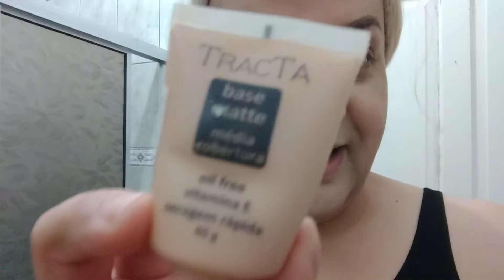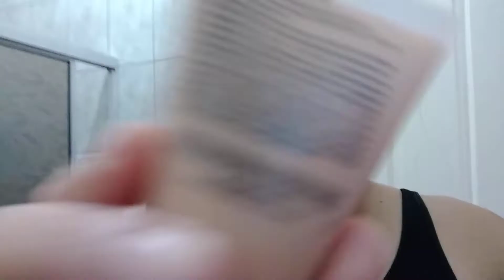Preparando a pele com Tracta e Ascepcia Ruby Rose para o dia dia só à pele